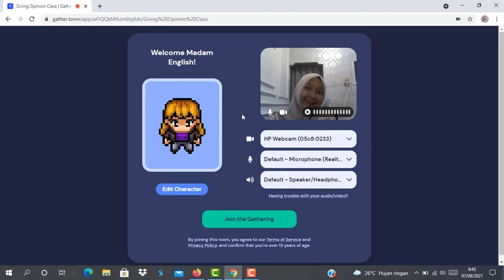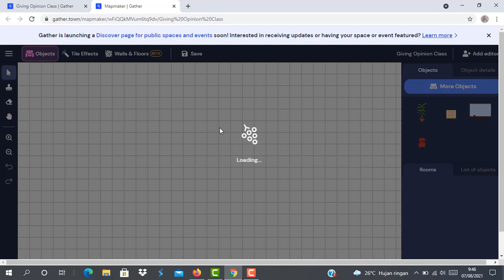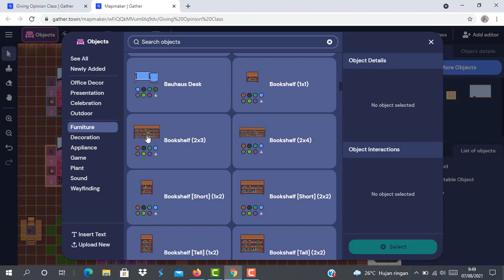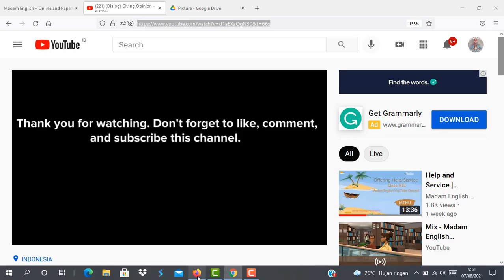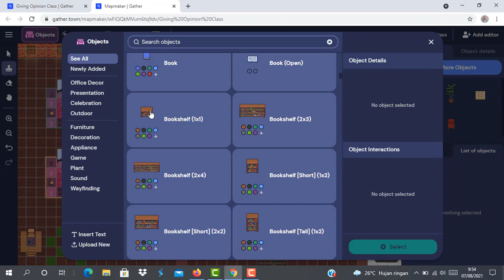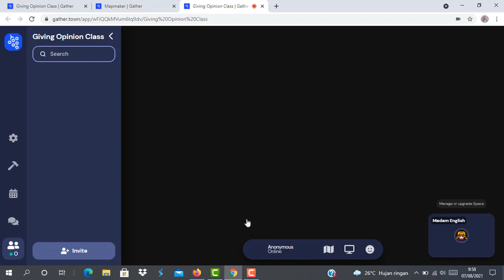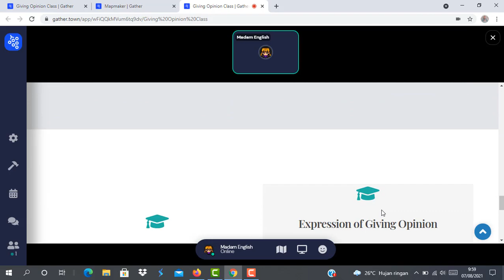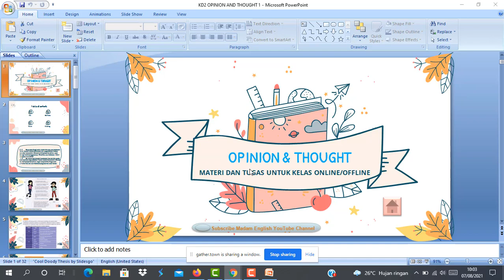Mengedit objek pada Gather Town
Menambahkan video pada gather town
Menambahkan website pada gather town
Menambahkan gambar pada gather town
Menambahkan objek pada gather town
cara share screen pada gather town